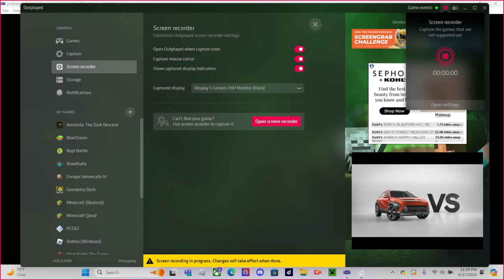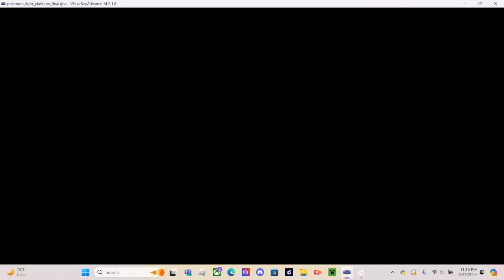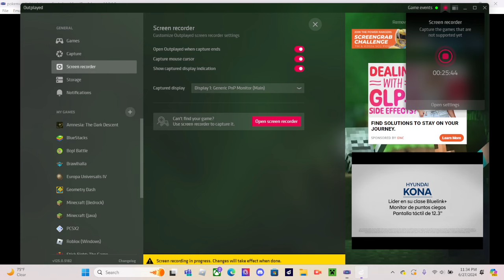Pokemon Light Platinum Rebirth Part 16 8th Gym and The Insufferable Grind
This is where i quit my first playthrough so after we beat the Elite 4 everything past that is going to be completely blind.